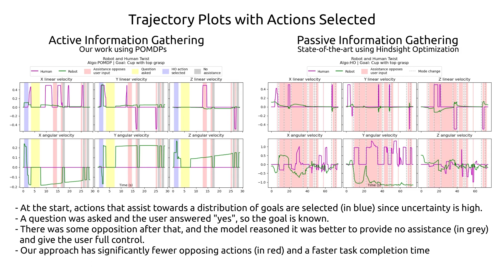T-RO 2023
Shared autonomy of a robotic manipulator for grasping under human intent uncertainty using pomdps

A video comparing our proposed active information gathering shared autonomy framework with the state-of-the-art passive information gathering method using hindsight optimization.